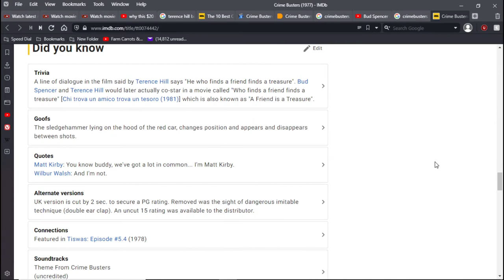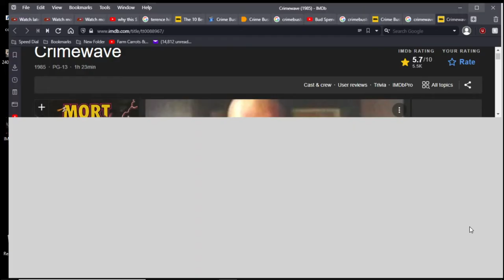recomend - Crime Busters - 1977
srry hardcoded subs - there are better versions out there to watch this ...